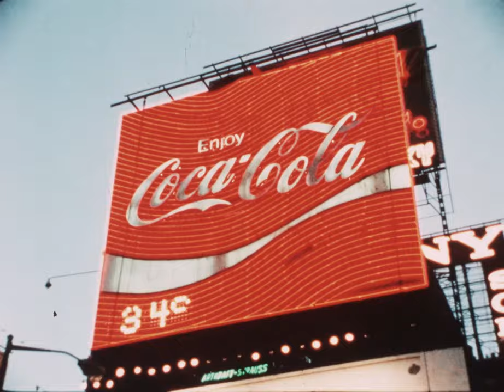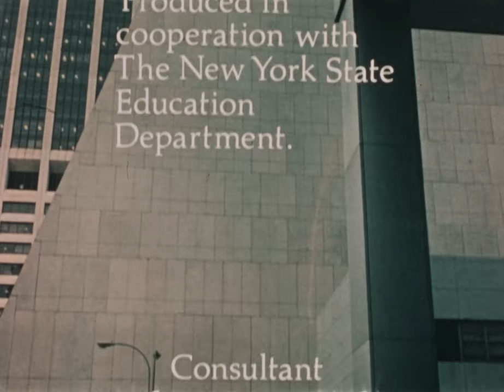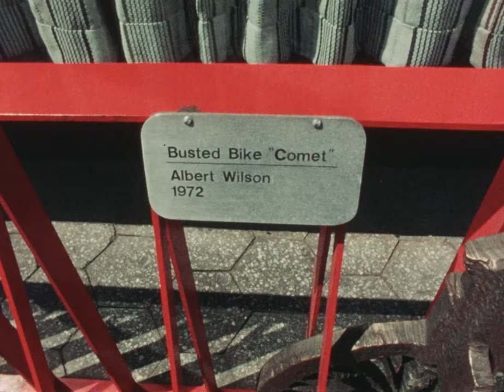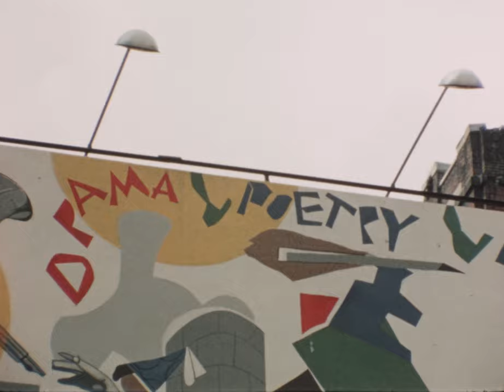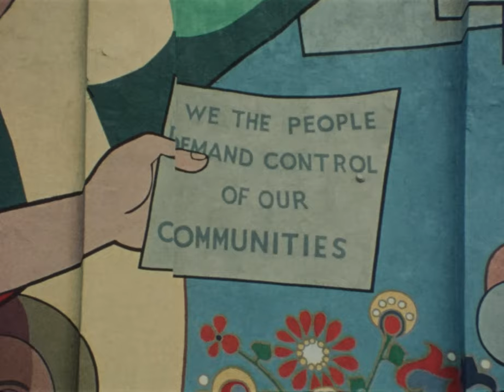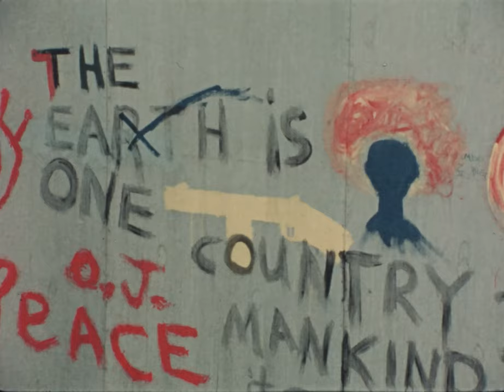Art in Public Places, 1973 | From the Vaults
“It seems funny to say it, but long before there was an ‘art world,’ there was art in the world.” So begins the artist and writer Russell Connor’s meditative tour of public art in New York City. In this time of social distancing, virtually wander the streets and parks of early 1970s Manhattan, from Grand Army Plaza to Wall Street. Local artists feature alongside works by Pablo Picasso, Louise Nevelson, Augustus Saint-Gaudens, Alexander Calder, Romare Bearden and more.